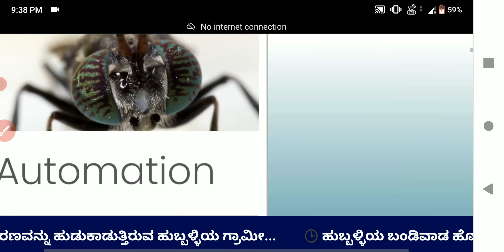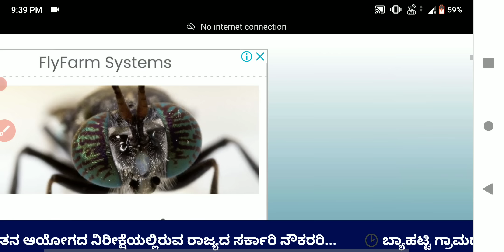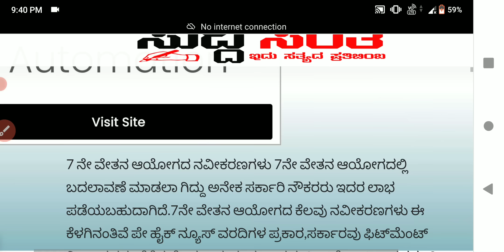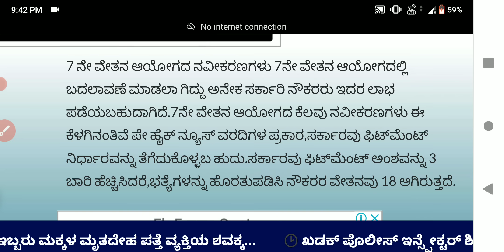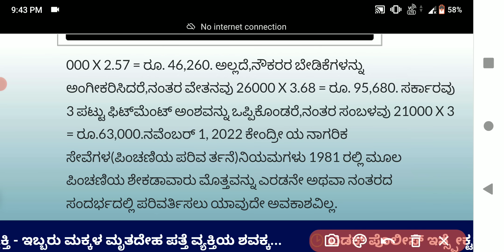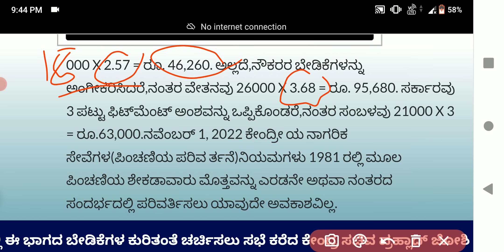7ನೇ ವೇತನ ಆಯೋಗದ ನಿರೀಕ್ಷೆಯಲ್ಲಿರುವ ರಾಜ್ಯದ ಸರ್ಕಾರಿ ನೌಕರರಿಗೆ ಈ ಕುರಿತಂತೆ ಒಂದಿಷ್ಟು ಮಾಹಿತಿ 2023.